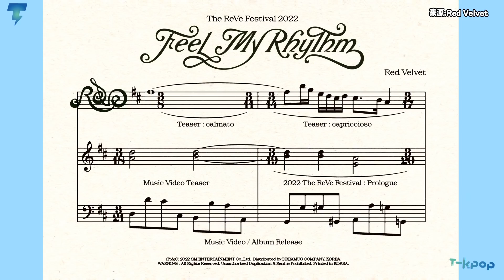Red Velvet連眼妝都暗藏玄機! 讓人越發期待女王們的怪奇歌劇!｜【Red Velvet】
Red Velvet最新發布的個人照又被發現暗藏了玄機!女王們的眼妝疑似有音符的形象，大家覺得像不像呢?歡迎在底下留言討論啦!